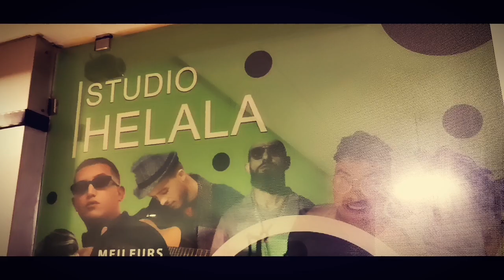مسلسل المكتوب زين صورة الشيخة هد الوقت محتويات التفاهة هما اللي ديرين بووز